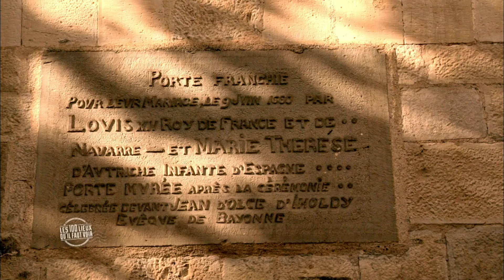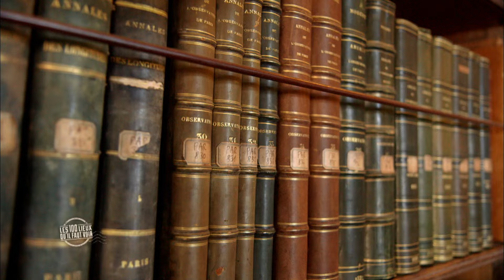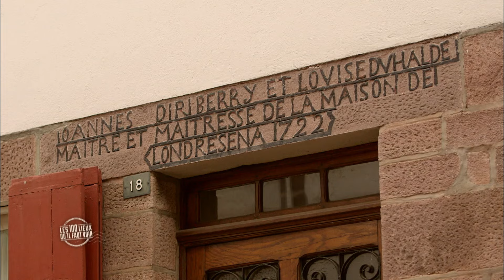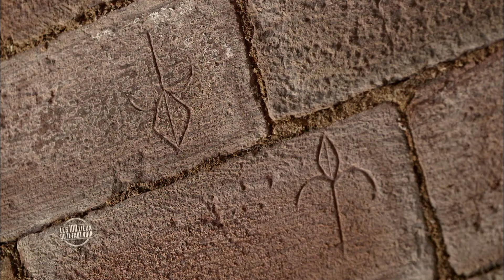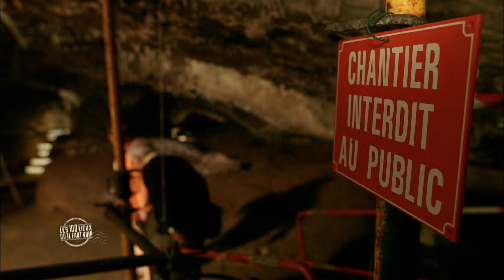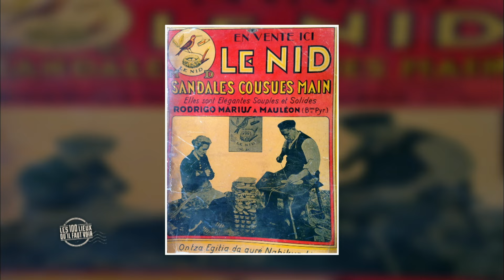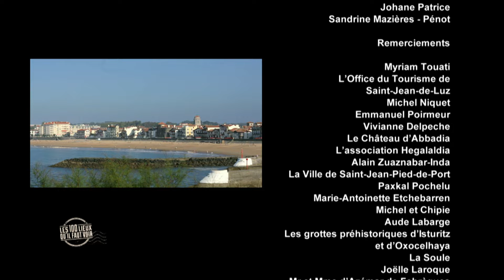LE PAYS BASQUE - Les 100 lieux qu'il faut voir - Documentaire complet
Nous vous emmenons en promenade au Pays basque, au pays Quint, territoire espagnol mais administré par la France, puis à Mauléon, sans oublier Saint-Jean-Pied-de-Port.
Les 100 Lieux qu'il faut voir : Le pays Basque
Un film d'Isabelle Le Guen
Une production Morgane